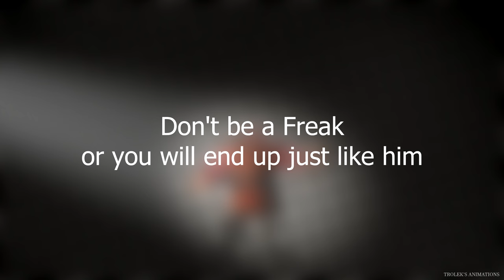[SFM] Gacha Players when a new character gets released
it is evening, 18th of May 2022,  and TROLEK went on the voice chat to read an internet copypasta while his russian friend recorded every second of it.

the history was made and almost 2 years later I preserved it for future generations to come (everyone's  gonna forget 2 days later lol)